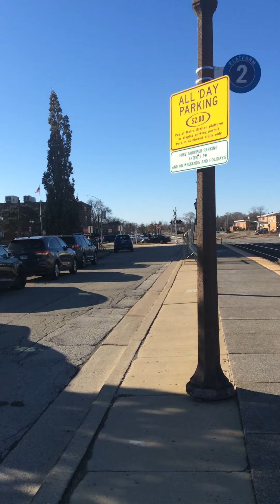Metra Outbound Train Got on the Middle Track at Elmhurst, ILLINOIS (Chicago Metra Kid Style)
I recorded that train on December 3, 2022